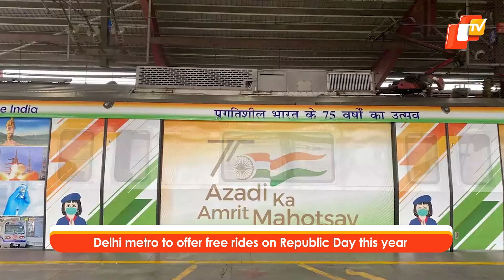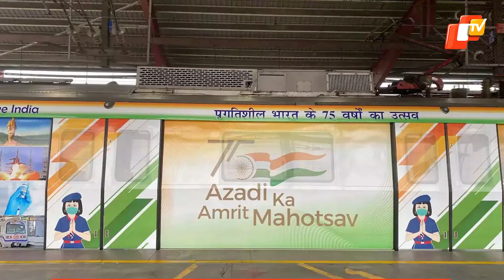Republic Day 2023: Something Which Never Happened Before, Free Metro Ride & No VVIPs In Delhi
Delhi metro to offer free rides on Republic Day this year .Invitees, e-ticket holders eligible for free metro rides on Jan 26.They must possess valid invitation cards/admit cards/ticket.